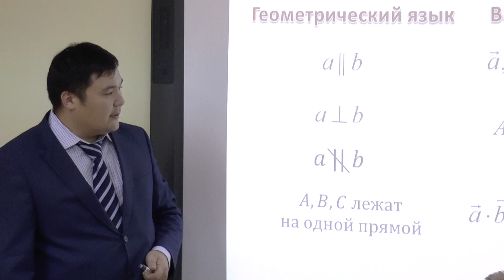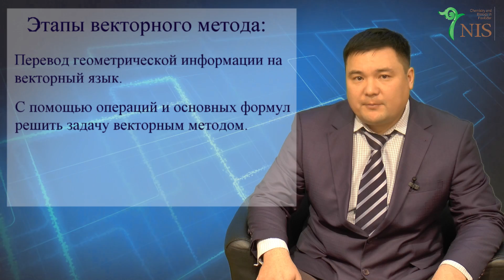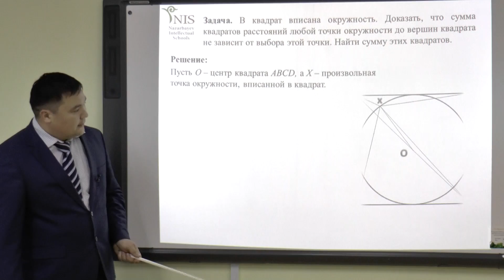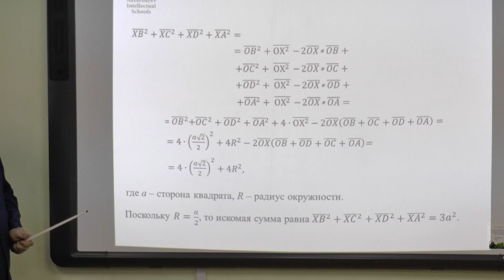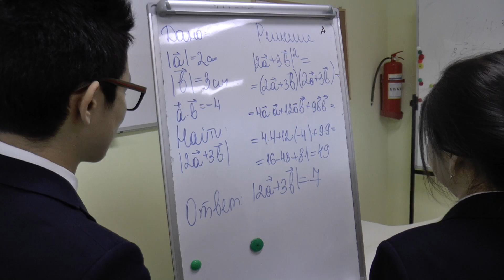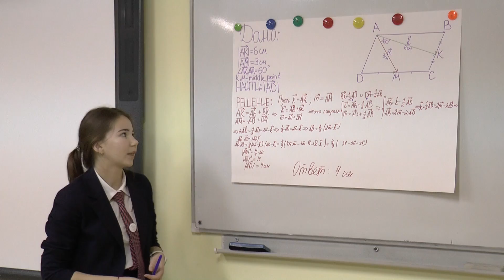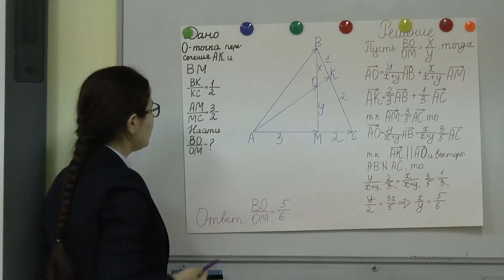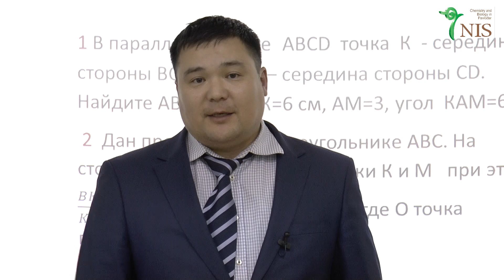Решение задач векторным методом. Мустафин Т.Т.